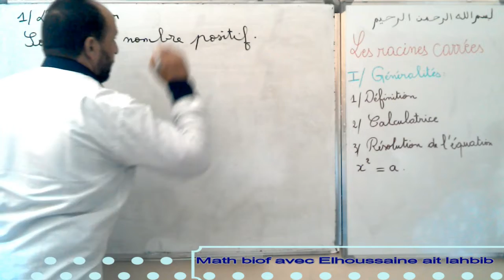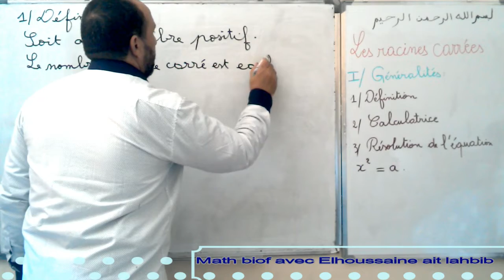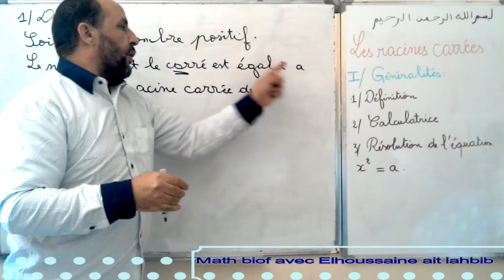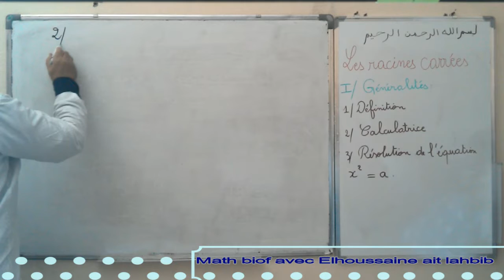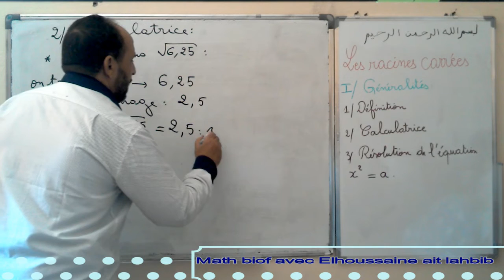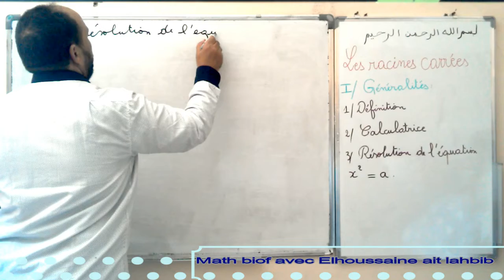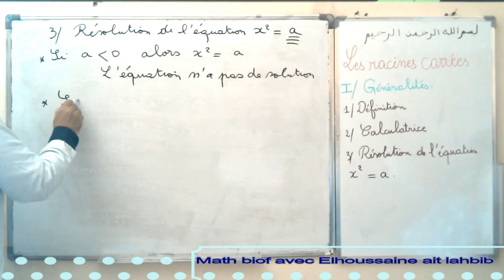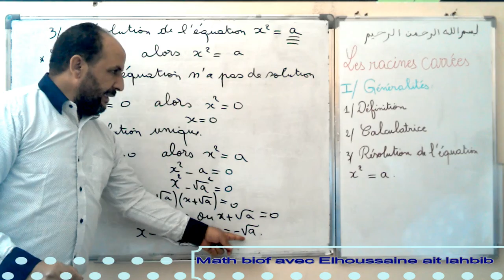les racines carrées : définition et exemples pour 3APIC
Dans cette vidéo on va voir la notion de racines carrées d'un nombre positif
Calculer les racines carrées de quelques nombres
Utiliser la calculatrice pour calculer les racines carrées
Résoudre l'équation  x au carré = a